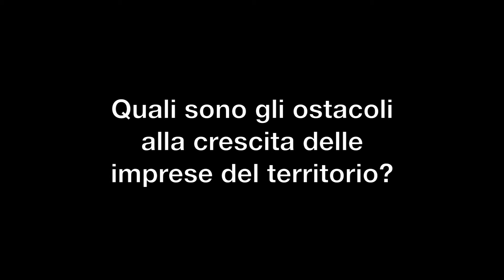Le imprese altoatesine hanno bisogni di talenti.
La questione è che le nostre imprese più che piccole sono “nane” e per crescere il "fattore vincolo" sono i talenti.
Serve un ecosistema complessivo in cui sia possibile far tornare i cervelli in fuga ma soprattutto attrarre quelli esterni perché senza management le cinquemila più piccole imprese altoatesine avranno difficoltà ad evolversi in medie.